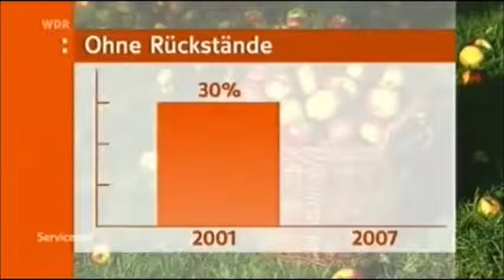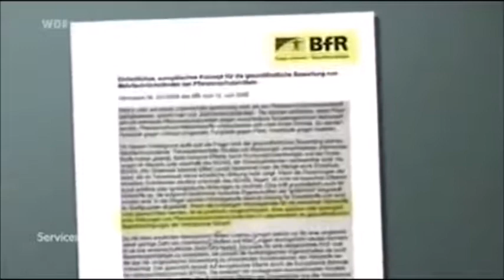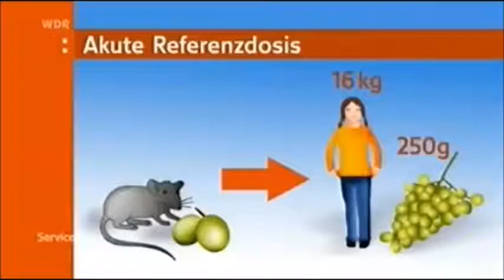Glyphosat Angucken und weiterteilen bitte!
Angucken und weiterteilen bitte!